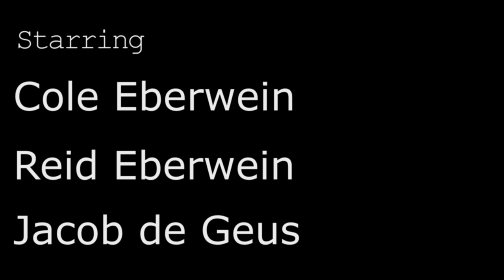SOME PEOPLE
After Will's (Robert de Geus) parents leave him at home
with his sister (Katelyn de Geus) the two have trouble coping with
the recent passing of their little brother Ross (Jacob de Geus).
Will's search for forgiveness leads him to June (Liviera Leebong)
who is the one person Will can open up to about his past.